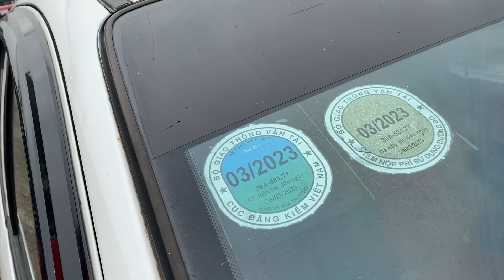Kết hợp bãi xe từ nhỏ đến lớn xe j cũng có giá thì rẻ như bèo LH 0964656865